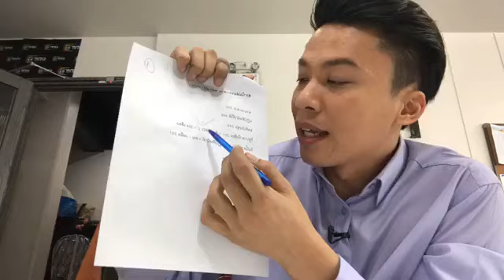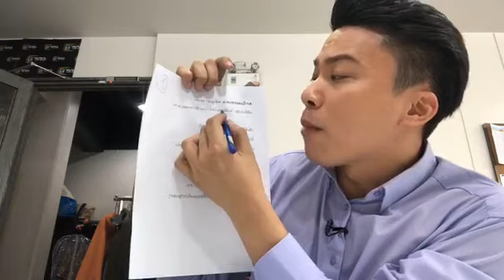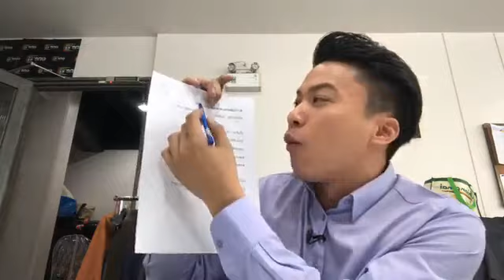ArtTalk "สภาไม่ล่มรอบ3 เพราะงูเห่า 2019?"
ขออนุญาตฝากเพื่อนๆ พี่ๆ
ติดตามรายการ ArtTalk Live ทุกวัน เวลา 20.15น.ได้ทาง
1. Facebook live : เพจ Eakarat Takiannnuch
2. ย้อนหลังอีกครั้งที่ี Youtube : Eakarat Takiannuch
3. ข้อมูลข่าวสารสั้นๆทาง Twitter : @Eakarattkn
4. รายการเอาให้ชัด ทาง ช่องวัน31 ทุกวันจันทร์ - พฤหัส 22.30 น. ครับ

และ ArtTalk ในเวอร์ชั่นสร้างแรงบันดาลใจ - ความรัก
อีกหนึ่งช่องทางทาง Podcast เร็วๆนี้ครับ!